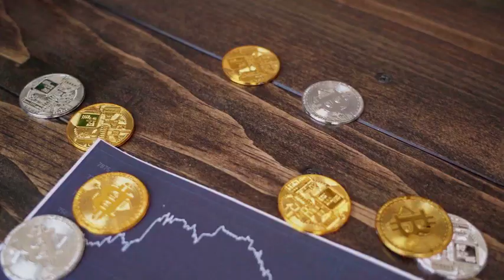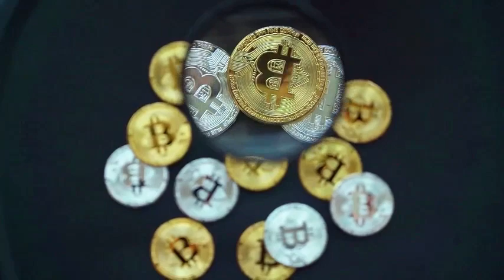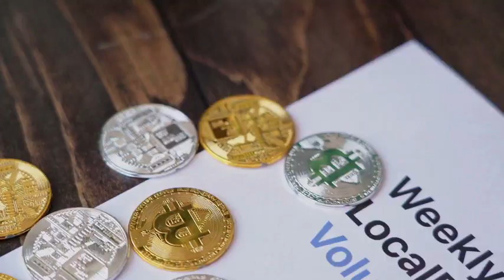WOO PRICE WILL X1000 ON THIS DATE - WOO PRICE PREDICTION 2024 & 2025